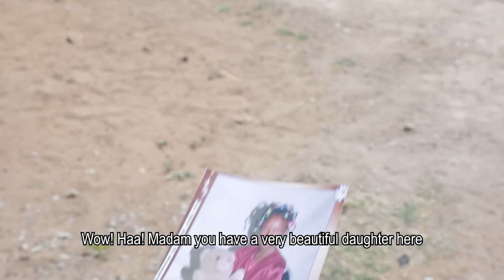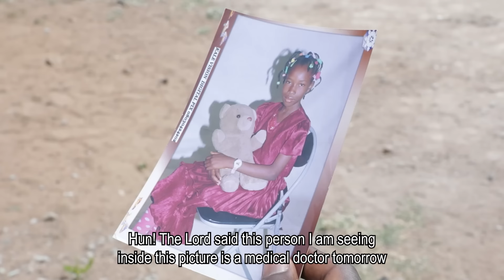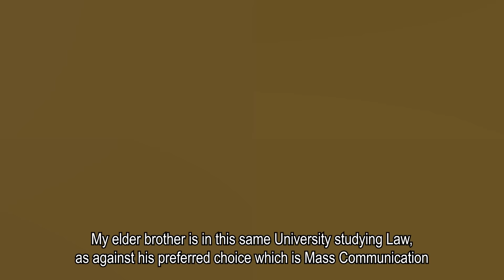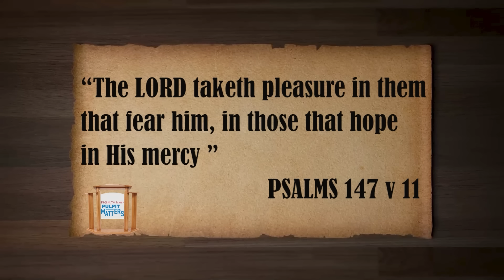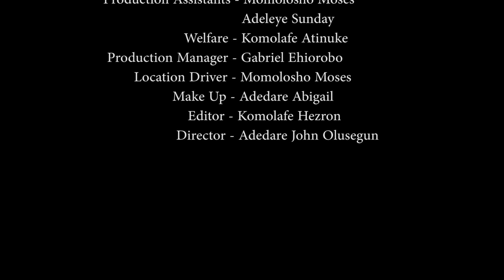The MANIPULATOR// A new Gospel novel// Pulpit matter.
God has the power to set the captive lose.